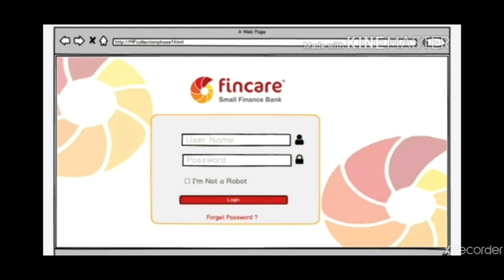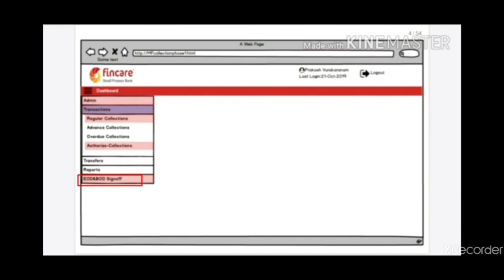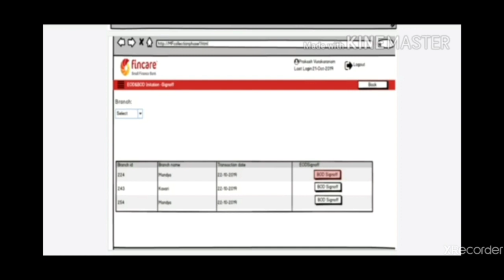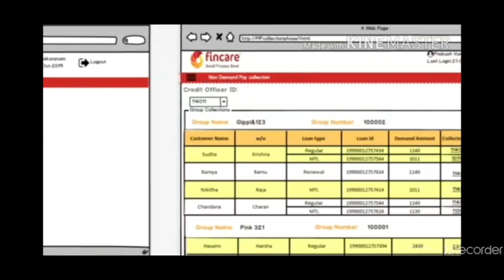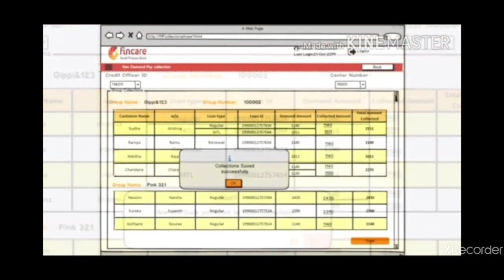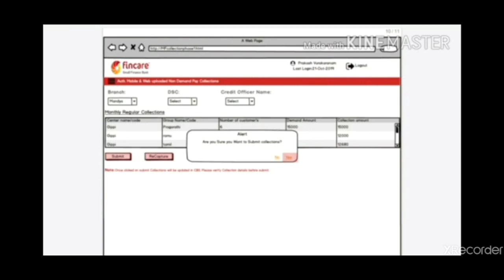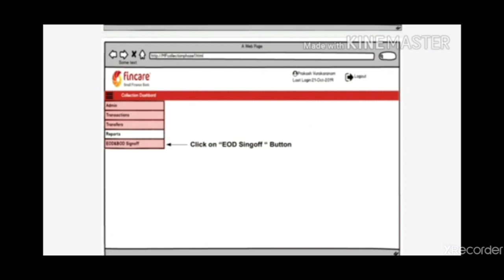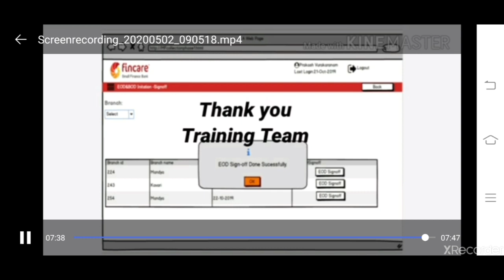MF_Web Collection-Non Demand Collection-Tamil